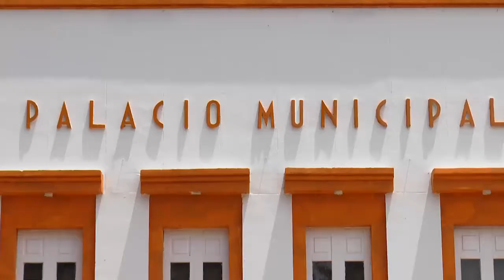Erwin Jiménez habla de su cercanía con el gobierno local